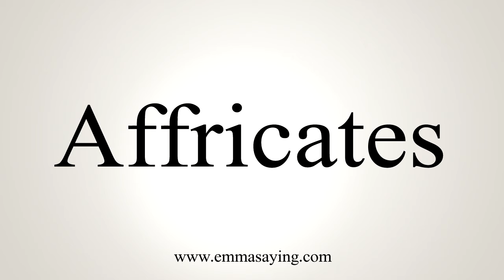How To Say Affricates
Learn how to say Affricates with EmmaSaying free pronunciation tutorials.